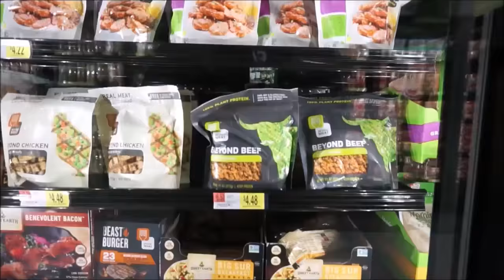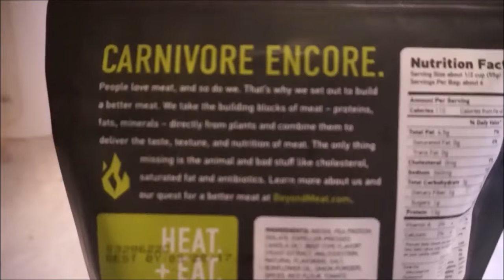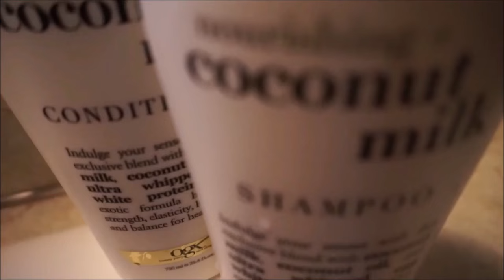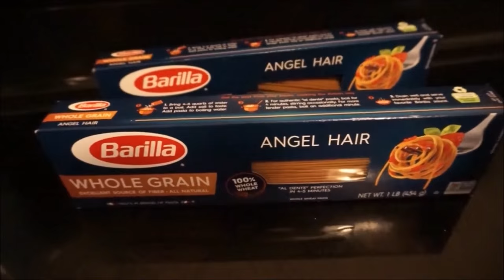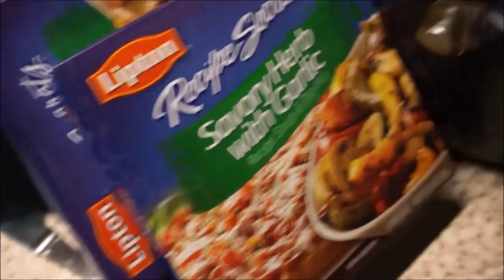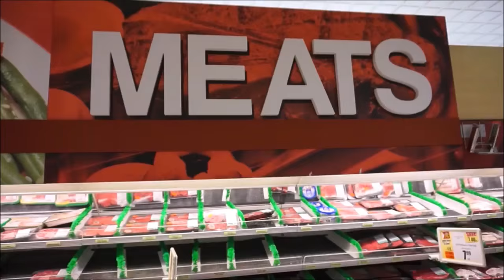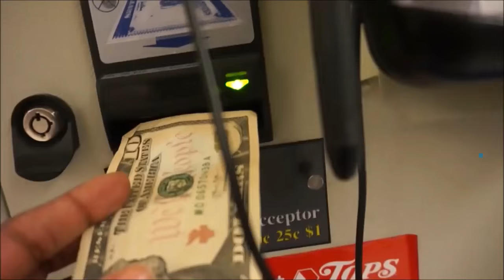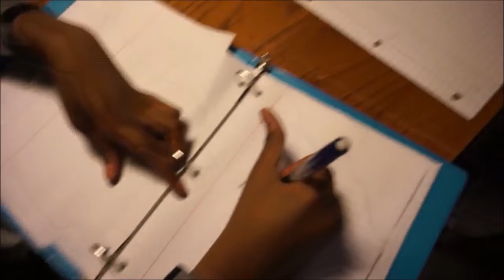I SHOULD SUE TOPS!!!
Does this incident at Tops Friendly Markets warrant a lawsuit? Watch to find out!

VLOGGING SCHEDULE:
Sunday and Wednesday

FIND ME ONLINE:
MY DAILY BLOG:

Executive Assistant:
Ari Moore

MAILING ADDRESS:

Dianna Hobbs
2316 Delaware Ave.

MUSIC HEARD IN THIS VIDEO:

Dave Depper “Super Friendly," "Wholesome 7", Elysian Bailey 'They're Coming",